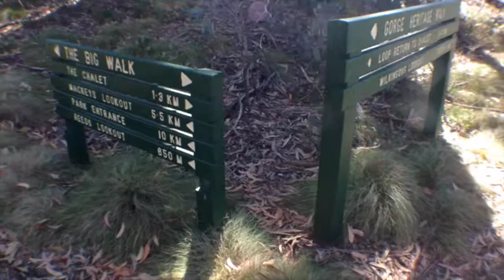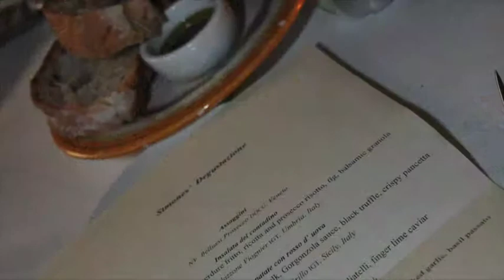Hedonistic Hiking Highlights of Mount Buffalo National Park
Hiking in the Victorian High Country - Hedonistic Hiking and Mount Buffalo National Park